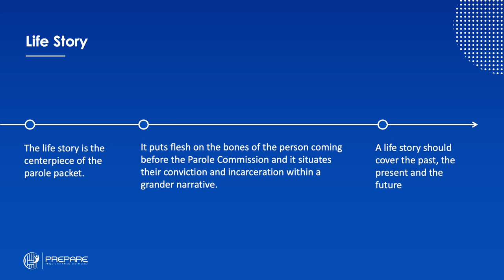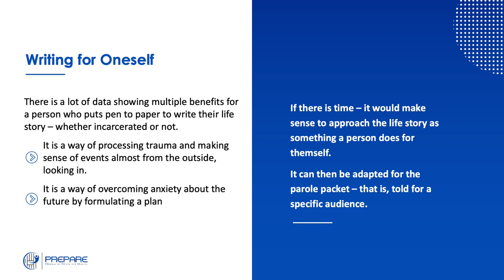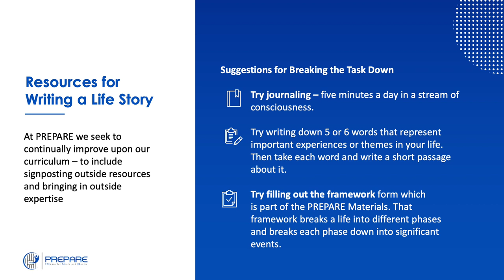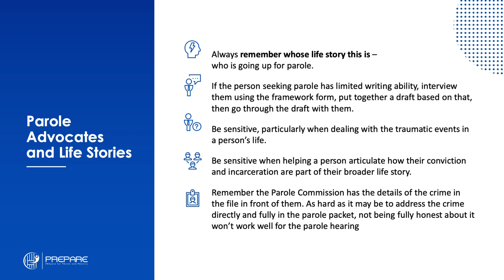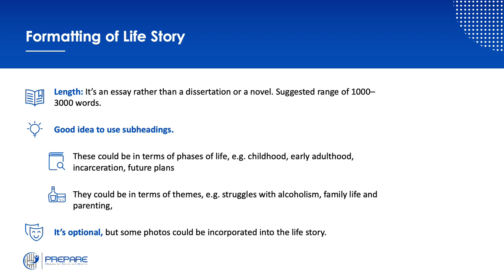Unit 3-3: PREPARE: Parole Packets - Putting Together a Life Story.